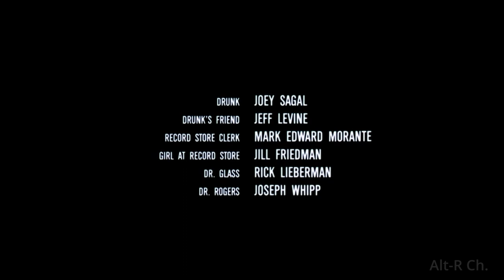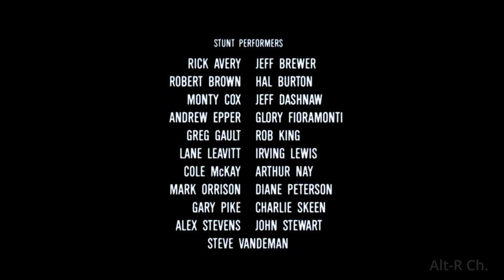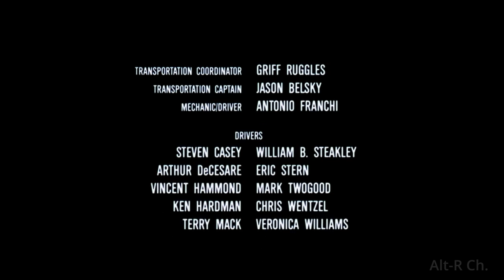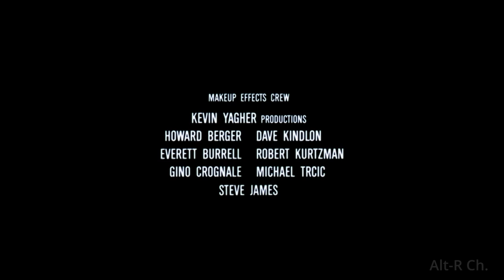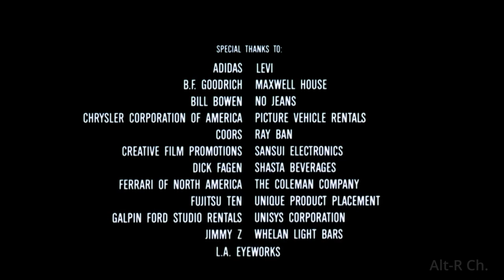Ending Credits to The Hidden (1987) The Truth "Hidden" - DVD New Line Release 2004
The Hidden (1987) Ending or Closing Credits

The Truth - "Hidden" the Original Motion Picture Soundtrack Album from I.R.S. Records

New Line Home Entertainment DVD 2004

A critically acclaimed, unequivocally intensifying and edge-of-your-seat action packed science-fiction thrill ride.

In HD.

Rated-R

Genre: Horror, Crime-Drama, Action
Sub-Genre: Aliens, Extraterrestrials.

It killed 37 people, robbed 6 banks, 2 liquor stores, a record shop and stole 2 Ferraris.
Now the fun starts. It just took over a police station.

A new breed of criminal.

         - Theatrical Taglines

A New Breed of Alien.

The Truth - "Hidden" (Mark Tanner and Jeff Klevan and The Truth Exclusively for The Hidden Soundtrack)

A Los Angeles detective (Nouri) teams up with a Washington State F.B.I. agent (MacLachlan) to stop an alien intruder from another planet loose on the urban streets. The alien intruder possesses anyone and anything on earth and resemblance is to a demonic entity. The extraterrestrial being has a penchant for loud blasting rock music and recklessly driving high-speed expensive red Ferrari cars. The extraterrestrial is now turning law abiding citizens turning them into unstoppable killing machines.

The two, detective and special government agent form an unlikely bond to trap and destroy the extraterrestrial life form before it takes over every living host on earth. Starring Kyle MacLachlan ("Dune", "Twin Peaks" TV Series), Michael Nouri ("Black Ice" a.k.a. "Passion for Murder" with Michael Ironside and Joanna Pacula; "Psychic" TV-Movie and "Hunt for The Labyrinth Killer"), Clu Gulager ("McQ", "Company of Killers", "The Return of The Living Dead", "The Gambler" TV-Movie) Katherine Cannon ("Future Cop" TV Series, "Assignment: Vienna" TV Series), Ed O'Ross ("Full Metal Jacket", "Dark Planet"), Richard Brooks ("Shakedown", "Terror on Highway 91", "Shocker"), Claudia Christian ("Hexed", "Maniac Cop", "Babylon 5"), William Boyett ("When A Stranger Calls", "Bloody Birthday"), Chris Mulkey ("The Long Riders", "Twin Peaks TV Series), Larry Cedar ("Alyce Kills", "Would You Rather"). Directed by Jack Shoulder ("Alone in The Dark" and "Nightmare on Elm Street 2: Freddy's Revenge").

This earlier DVD release did not feature the MPAA's original theatrical "Rated-R" Logo following the end of the film, which was only seen on the first print VHS version from Media  Home Entertainment (1987)

Entertainment and music artists The Truth courtesy of I.R.S. Records. I do not claim any rights to the movie or the song featured in this video clip of the 2004 DVD from New Line Home Entertainment.